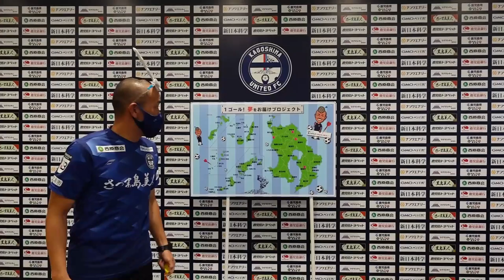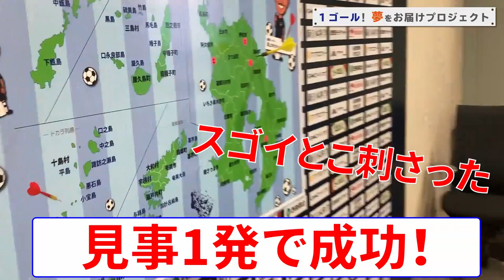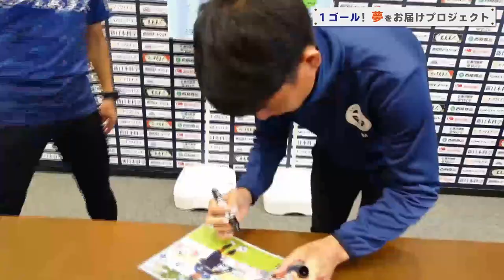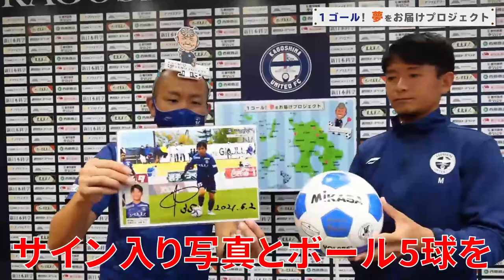ダーツが刺さったところにボールをお届け！「1ゴール！夢をお届けプロジェクト vol.05」by鹿児島ユナイテッドFC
2021シーズンから鹿児島ユナイテッドFCは明治安田生命J3リーグ で1ゴールが決まるごとに、鹿児島県内の小学校などに5つのボールを寄贈する「1ゴール！夢をお届けプロジェクト」を始めました。

第5回目の今回は第7節で 中原秀人 選手が決めたゴール分のボールを 田上裕 応援リーダーがお届けします。

※この動画は2021シーズンに撮影、公開したものです。

2016年、30歳でその夢を叶えて、2019年まで選手としてプレーできた日々は最高に幸せでした。
2019シーズンをもってサッカー選手として引退しましたが、2020シーズンからは「応援リーダー」としてこれまで支えて下さった鹿児島を愛するすべての方々の挑戦を応援していきます。

Hello,everybody.